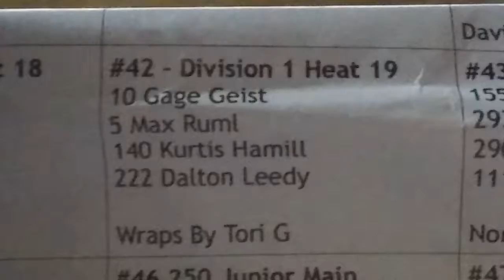K Hamill M Ruml Geist Leedy Heat 42 Perris 1-16-16